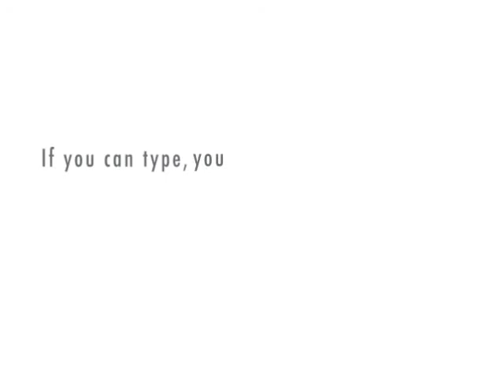news lol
7